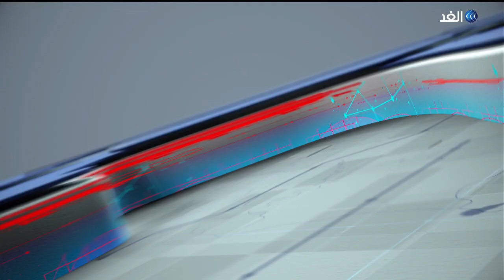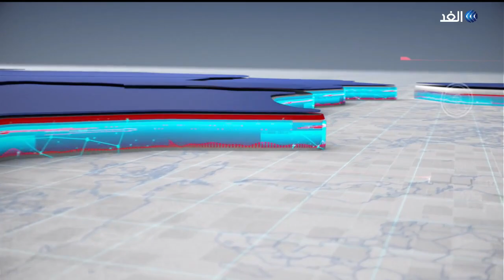بعد فشل مفاوضاته مع الحكومة.. اتحاد الشغل التونسي يقر الإضراب العام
أثار فشل جلسة المفاوضات بين الحكومة التونسية واتحاد الشغل، تداعيات عديدة/ قرر على إثرها الاتحاد التمسك بالإضراب العام الذي سينفذه في السادس عشر 16 من شهر يونيو  الجاري.
وعلى خلفية فشل الجلسة أيضا، جدد اتحاد الشغل دعوته لتكثيف التعبئة لإنجاح الإضراب في كنف "الوعي والمسؤولية" وفق ما ورد في الموقع الإلكتروني الرسمي للاتحاد.
وكان اتحاد الشغل أعلن رفضه للمقاربة التي تطرحها الحكومة لإنقاذ الوضع الاقتصادي والاجتماعي، معتبرا أنها تتكتم على حقيقة الوضع وعلى حزمة الإصلاحات التي عرضتها على صندوق النقد الدولي.

يناقش هذا الموضوع من تونس طارق السعيدي الكاتب بجريدة الشعب الناطقة باسم اتحاد الشغل، والدكتور محمد بوشنيبة عضو المكتب السياسي لحركة الشعب، مع الإعلامي نبيل الحاج خلال برنامج